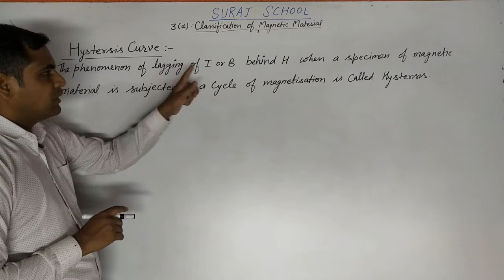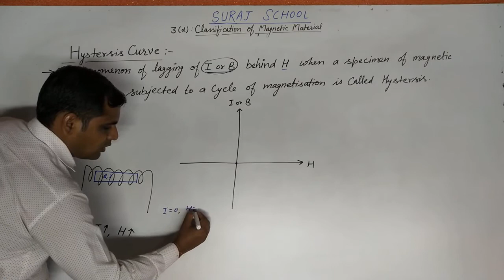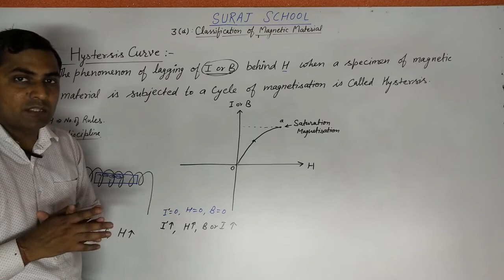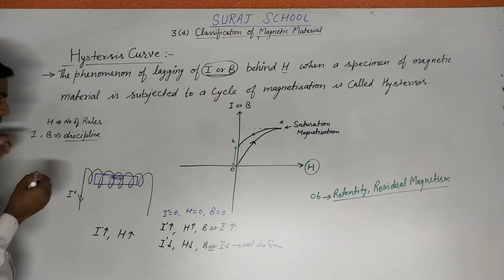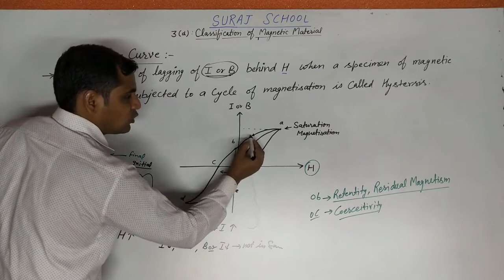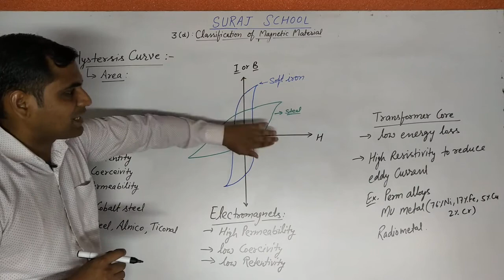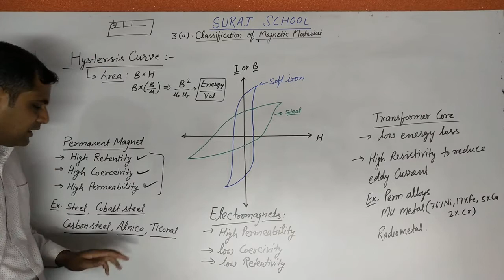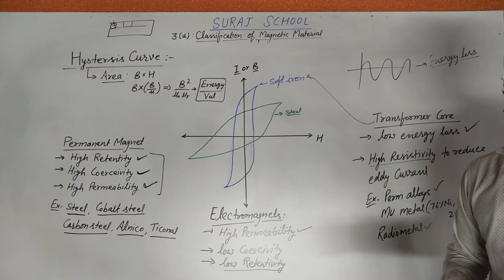3.33 XII Physics, Hysteresis Curve & it's Use by Arvind Sir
3(D) Classification of Magnetic materials